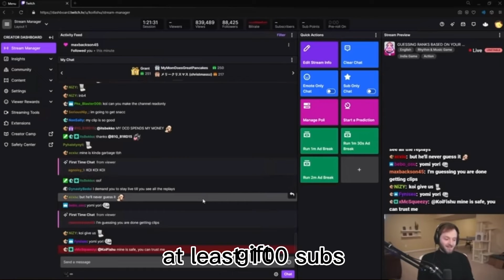KoiFishu out of context 2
hey
i wanted to make another one if those waky out of context videos so i did
credit to koi for being cool
sucribe to me too smh